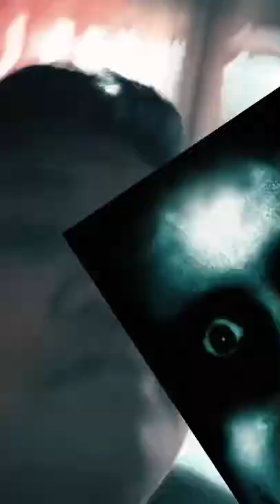The door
A theatre film project that was made based on the series scary movies
- A comedy/ horror film